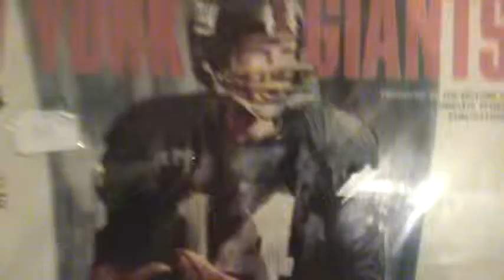Box # 40 (Video 2 of 2 for box #40)- NYGiantsMuseum.com -- Paper - Library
Box # 40 contains forty five items and box 40 has 2 videos. The 2nd video is very short and just adds this one found item. This box is collectable vintage paper, mostly Official NY Giant Yearbooks.  Great collectable NY Giant Paper!

My brother, Jeffrey Scott Prager "Giant Jeff" was arguably (many say indisputably) the world's greatest New York Giant Fan (Fanatic) and Collector of New York Giants Sports Memorabilia. Jeff's dream since we were little kids growing up in New Jersey was to open and host a New York (Football not baseball) Giants Museum. Jeff never got married and never had children, he invested his life's time, energy, and attention in an effort to experience as many NY Giant Football Games and events as possible and to acquire any and all suitable NY Giant Memorabilia to display in his Museum. Jeff collected NY Giant memorabilia from the time we were children in early 1960's until the time he passed in 2010.
During Jeff's nearly 50 years of collecting he acquired and preserved over seven thousand items (not including perhaps the world's largest collection of NY Giant Football cards and Pins). Perhaps someday, these 7,000 plus NY Giant Treasures will be available to any NY Giant Fan to see and experience in person at the New York Football Giants Museum, although until such time, this collection of videos is in honor of and is Jeff's virtual and on line NY Giants Museum. Our goal is to open a (real not virtual) NY Giants Museum and display all these items. We will not break up this collection by selling any individual items.